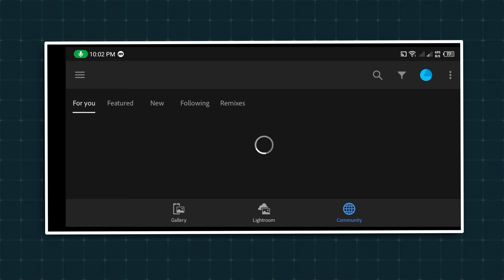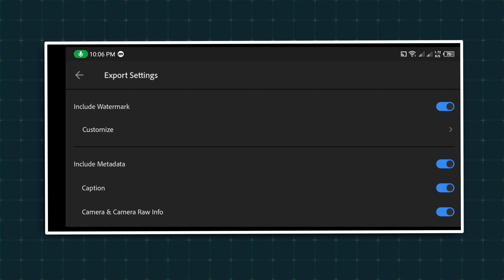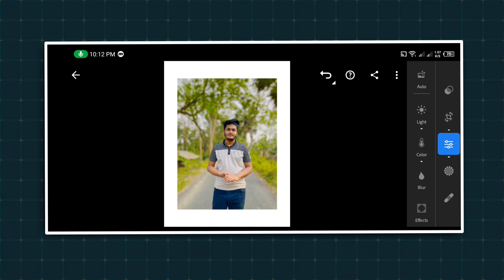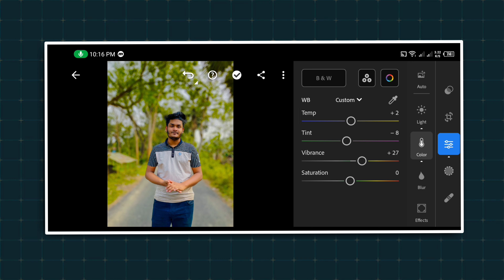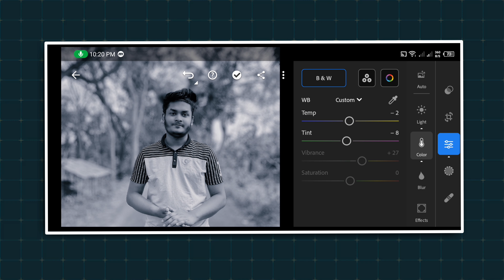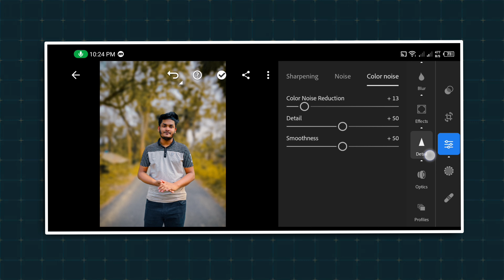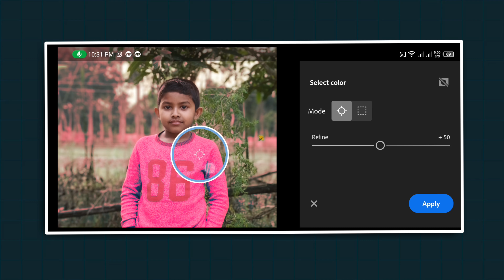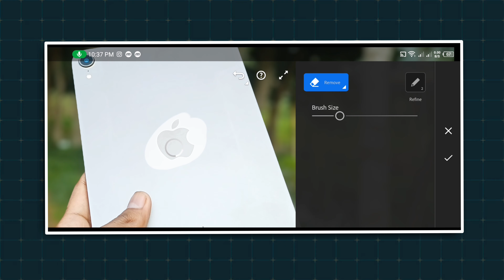Latest Lightroom Mobile Masterclass For Beginner🔥| Lightroom Mobile Tutorial | Nayem Picrures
► You Can Share your Ideas In this video ❤️Comment Box❤️

Infraction- Dreams

Infraction-  Early Morning

Infraction-City Beat

Infraction- Hold It

Infraction-Mesto

Infraction-  Sensitive

Infraction-  Sundown

Infraction-  City Center

Infraction-  Lifestyle

Infraction-  Future Motion

Infraction-  Sunrise

Infraction-  Sapporo

Infraction-  Central Park

Infraction-  Tokyo Streets

Infraction-  Urban Traffic

Infraction-  Unreal

Infraction-  Squad